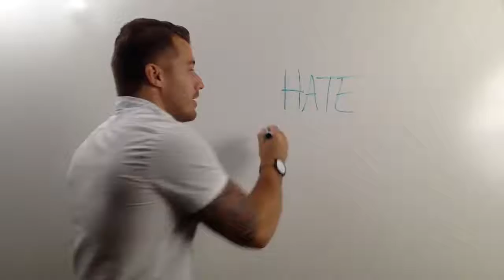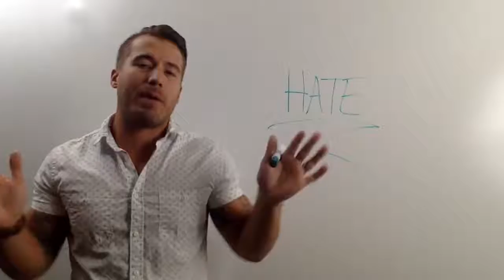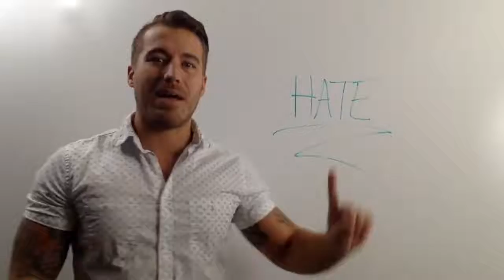Hatred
Tuesday Two Minute warning on hate